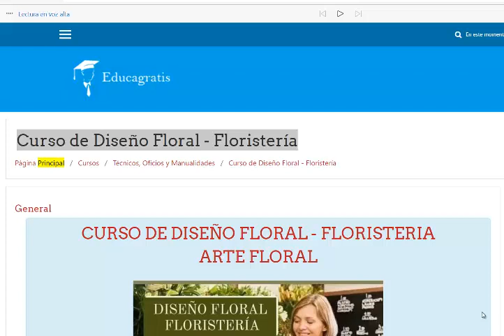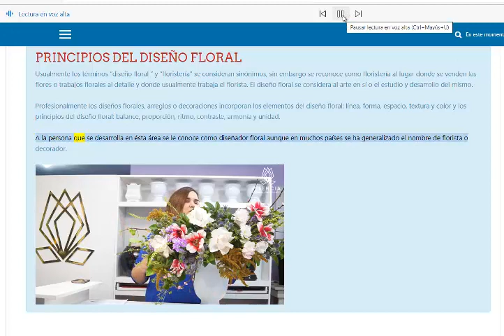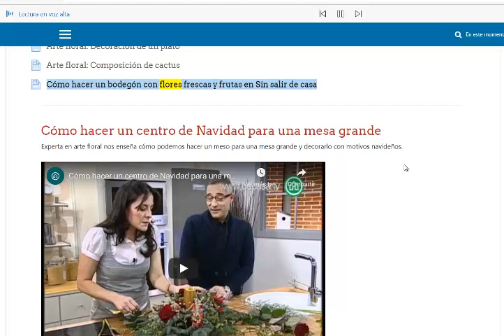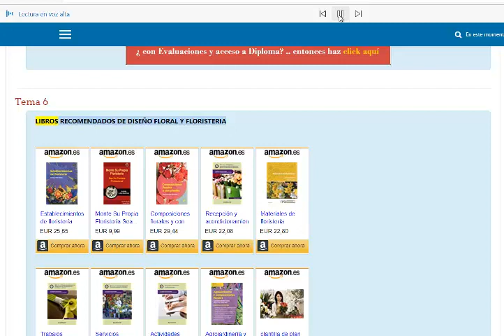Curso de Diseño Floral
Este curso prepara a los estudiantes en el conocimiento, manejo y cuidado de la flor natural y artificial, así como en el manejo de herramientas, mecánicos, pinturas y todo lo que es necesario conocer dentro de la floristería. Además es el inicio para las personas que desean incursionar en esta bella profesión y para personas dentro del ramo de floristería que desean formalizar y actualizar sus conocimientos, para iniciar un negocio propio.